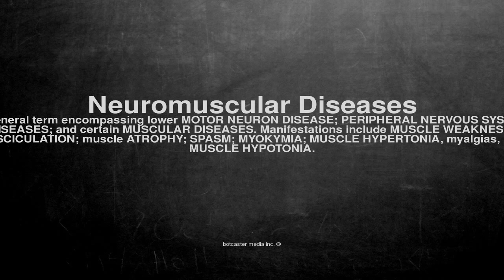Medical vocabulary: What does Neuromuscular Diseases mean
What does Neuromuscular Diseases mean in English?